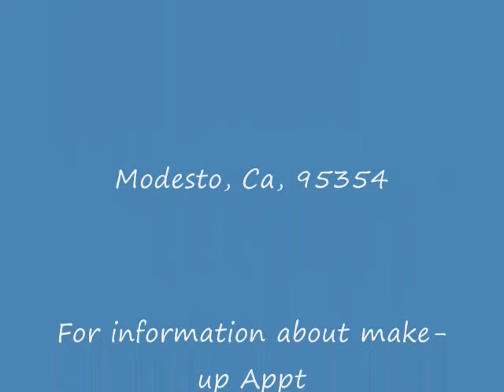Special Effects Make up Artist Tito & Amber Halloween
Special Effects Make up Artist Tito & Amber Halloween 2009 at Day Dreams & Nightmares Costume Store